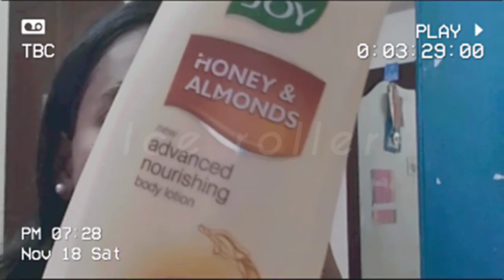Day in my life🍁✨🍄 Study With me📓📚 Midterms week/